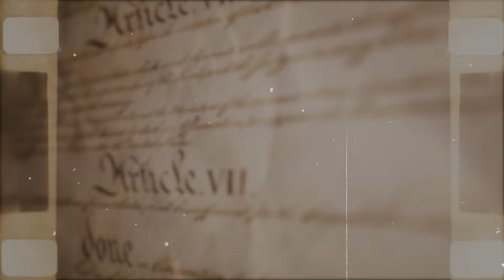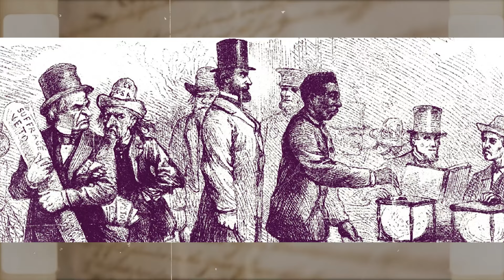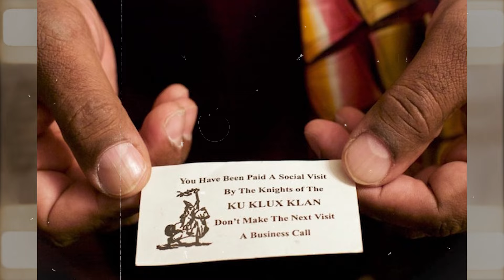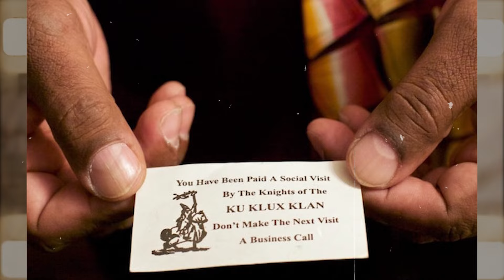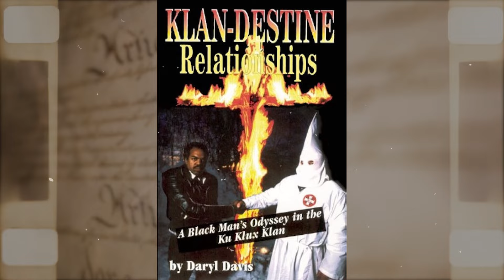The BLACK MAN "DARYL DAVIS" that Attended Ku Klux Klan Rallies and Changed the Narratives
In the late 1950s, white men were aroused by a mere instinct of self-preservation, a situation that manifested itself in the White Power movement, which arose in reaction to the Black rights and freedom of the 1960s and 1970s — until at last there sprung into existence a great group called the Ku Klux Klan, KKK. The KKK is a domestic terrorist organization founded shortly after the United States Civil War ended. Despite the KKK's idea that white people were superior to black people, Daryl Davis still attended many of the KKK's rallies. Isn't this incredible? Join us as we unveil why This Black Man Attended KKK Rallies.